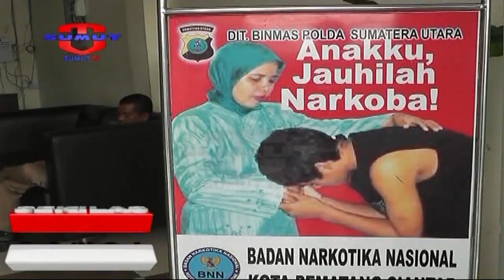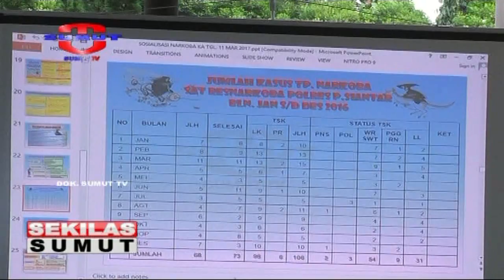19 Pengguna Narkoba Telah Direhabilitasi Sepanjang 2017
Saksikan info berita terkini di:
Seputar Sumut: Setiap hari Pukul 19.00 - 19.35 WIB
Sekilas Sumut Petang: Setiap hari Pukul 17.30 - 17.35 WIB |
Sekilas Sumut Malam: Setiap hari Pukul 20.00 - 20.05

INFO Jaringan
Indonesia Network
Sebagai tahap awal, Sumut TV On air pukul 16.00 WIB - 21.00 WIB | Channel 62 UHF | Satelit C_Palapa D | Frekuensi 3922 Simbol Rate 1640 (H)

Misi & Visi
Sumut TV hadir sebagai sebuah televisi swasta lokal yang akan menitikberatkan program siarannya dengan menggali kearifan lokal, memberikan ruang lebih banyak visualisasi adat istiadat dan budaya Sumatera Utara sehingga menumbuhkan kecintaan dan kelestarian terhadap kearifan lokal yang menjadi spirit dan jati diri Sumatera Utara.